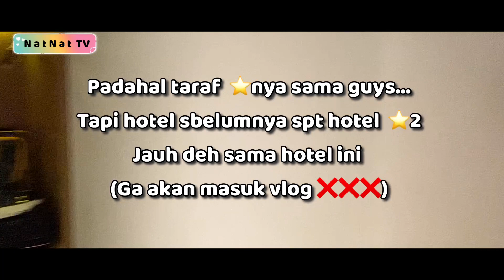HOTEL COURTYARD BY MARRIOT BANDUNG DAGO!! REVIEW KAMARNYA!!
Hi guys. Jadi aku ke Bandung dan nginep di hotel courtyard by Marriot.
Yuk lihat keseruan aku di hotel courtyard. Seperti apa ya dalamnya.
Enjoy the movie, guys!